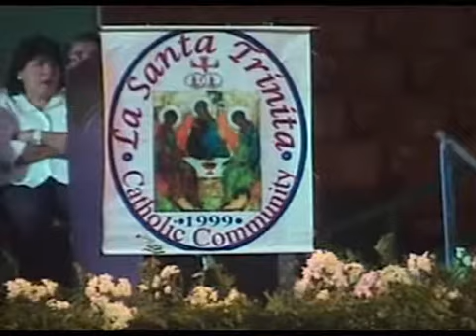I can only imagine By: La Santa Trinita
April 21,2011 Maundy Thursday Recollection La Santa Trinita Catholic Community LSTCC Choir